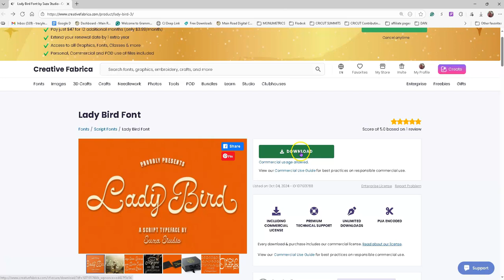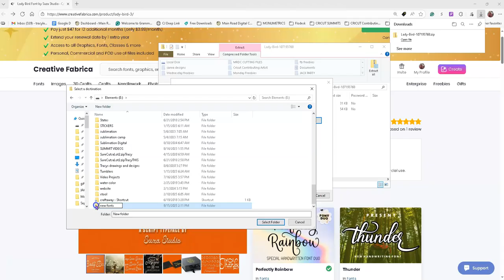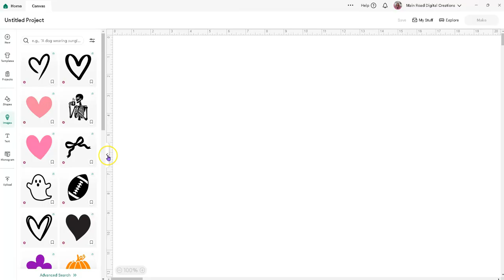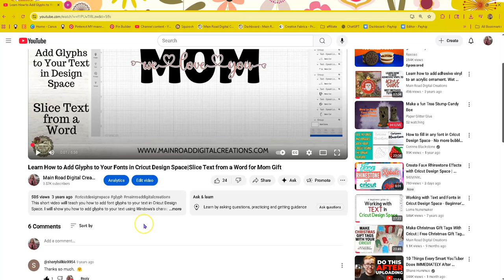How to Download a Font from Creative Fabrica | Install & Use Fonts in Cricut Design Space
Learn how to download fonts from Creative Fabrica and use them in your Cricut projects! In this quick tutorial, I’ll show you step-by-step how to download a font, install it on your computer, and then open it right inside Cricut Design Space. Perfect for beginners who want to customize their projects with fun new fonts!

✍️ Want to use glyphs in your Cricut fonts?
(This video is from a couple of years ago, so your Design Space screen may look different now, but the functions are the same.)